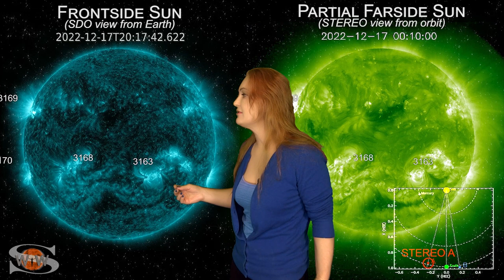The Sun Just Caused Big Radio Blackouts // Space Weather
Dr Tamitha Skov is back with another update on the Space Weather which will be impacting Earth.